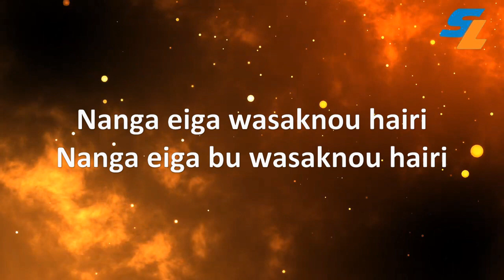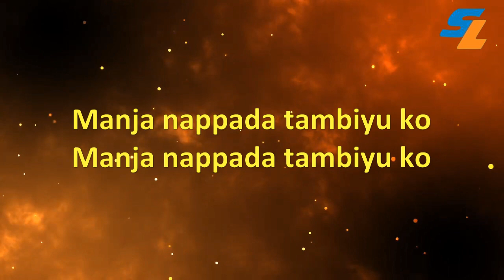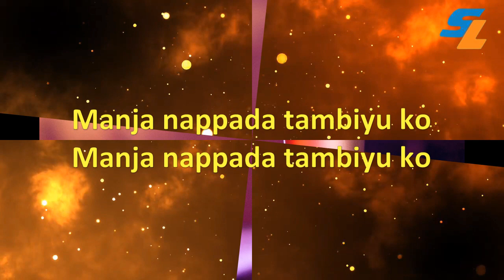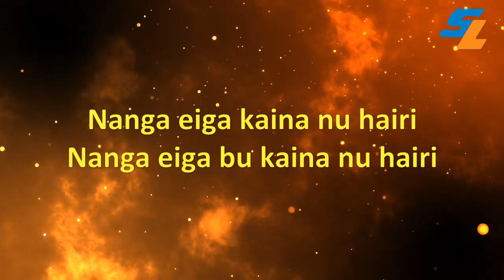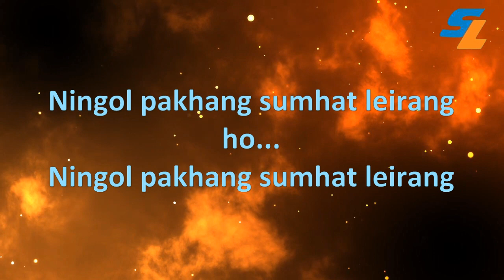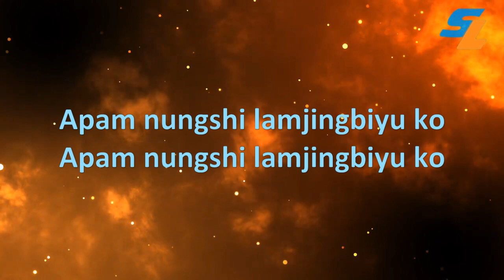Kombirei Yaral Paatki... KARAOKE for Duet Singers, Manipuri KARAOKE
Karaoke clear track taken from singers sung by  A Robindro Sharma & CH. Geeta Rani. KARAOKE for Duet Singers, Kombirei yaral paatki kombirei..